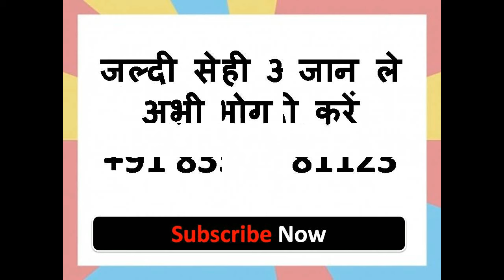ऐसे बोलते ही सम्भोग [नाम ] दरू सम्भोग स्वः स्वः ।।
नमश्कार